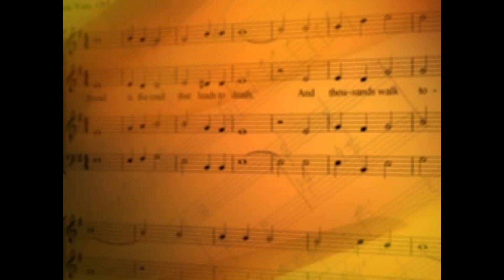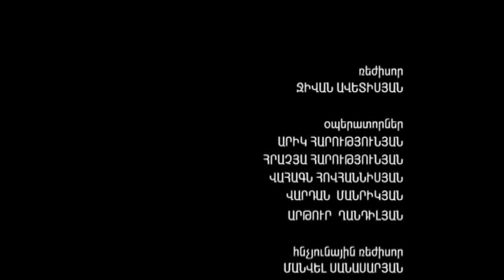ԵՐԱԺՇՏԱԿԱՆ ԿԱՍԿԱԴ IMPRESSION ԵՐԿՐՈՐԴ ՄԱՍ